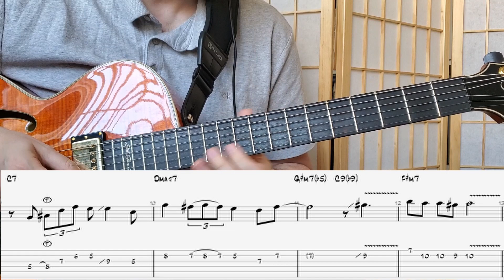Stella By Starlight Anita O'Day A section Sax solo Transcription with Guitar Tab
Does anyone know who played this sax solo? If so please share in the comments.

I love how the melody stays so simple despite the often awkward progression.

This version is from a live performance in Japan.